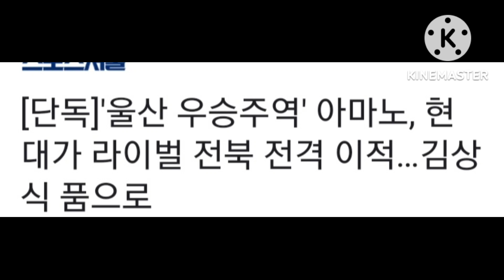울산현대 라이벌 전북현대 이적 아마노준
올해  겨울  첫번째  영입 아마노준